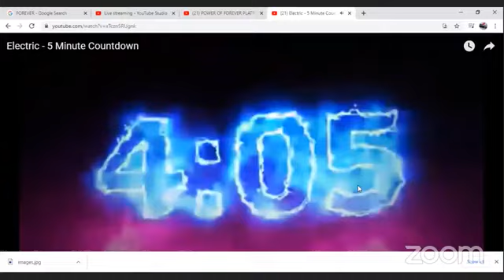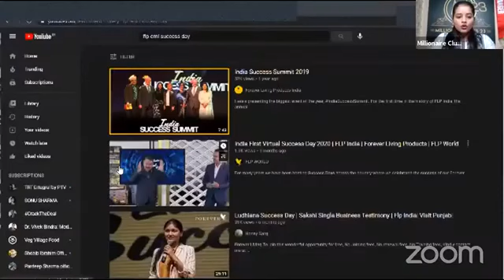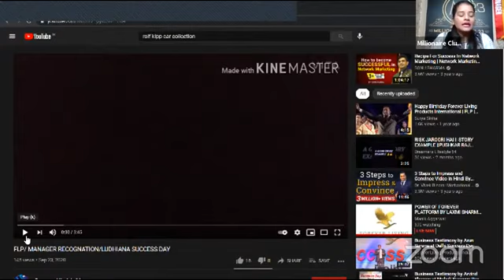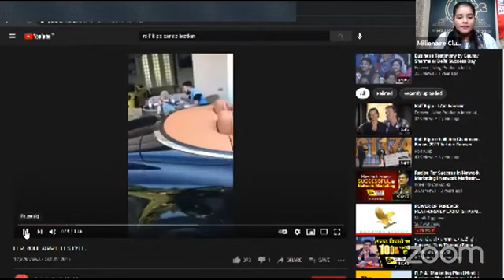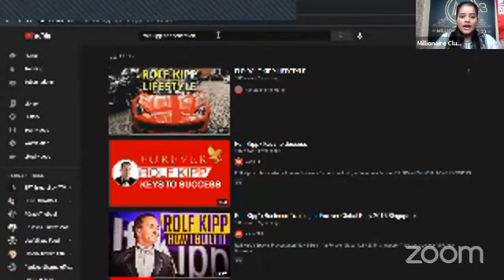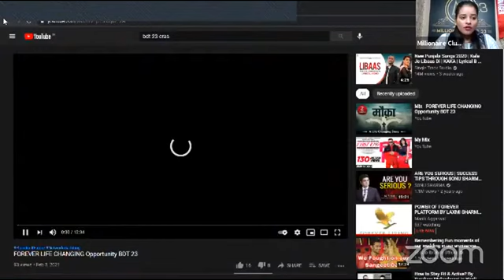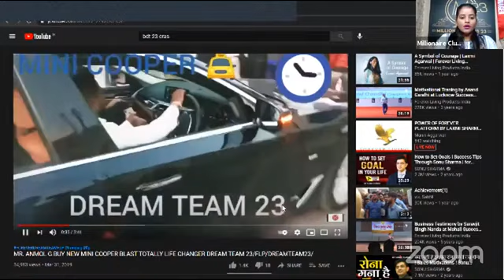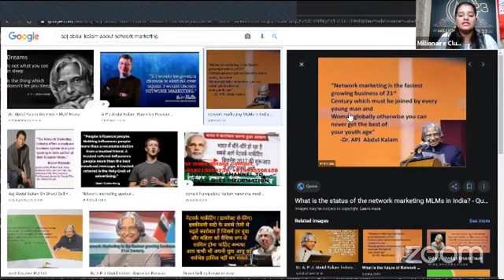WHAT IS FOREVER LIVING PLATEFORM GREAT WEBINAR BY LAXMI MAM |@ekpravjot